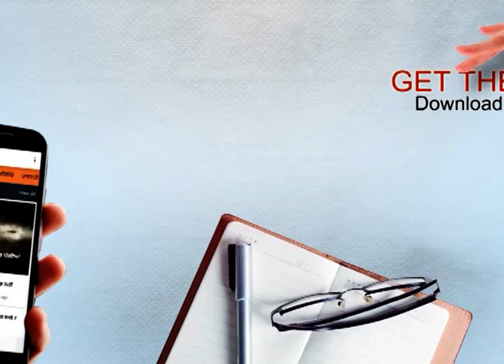ਮੁੱਖ ਮੰਤਰੀ ਤੇ ਨੀਟੂ ਸ਼ਟਰਾਂ ਵਾਲਿਆ ਨੂੰ ਸੁਣਨ ਵਾਲਿਉ ਐਸੇ ਚੰਗੇ ਗਾਇਕਾਂ ਨੂੰ ਵੀ ਸੁਣ ਲਿਆ ਕਰੋ